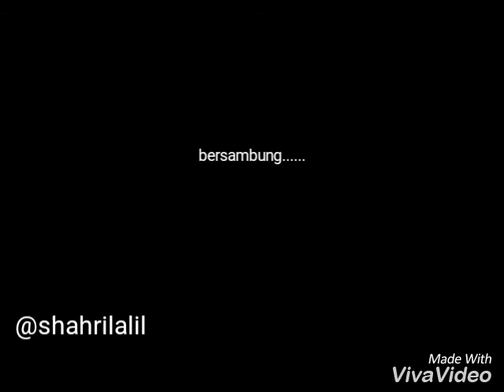Shahrilalil road to kl DAY 2